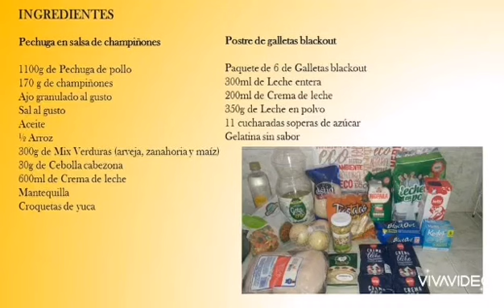Pechuga en salsa de champiñones